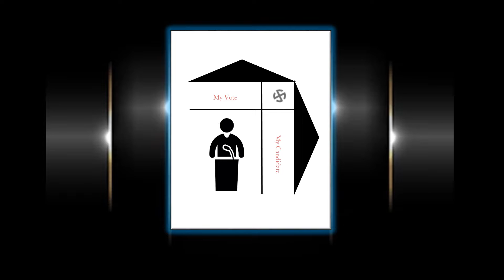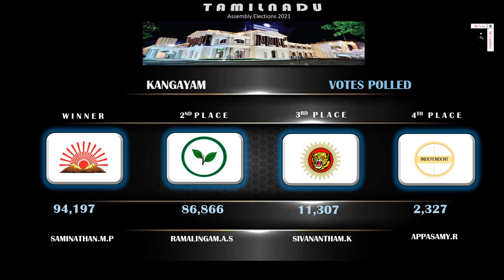Kangayam Assembly Constituency